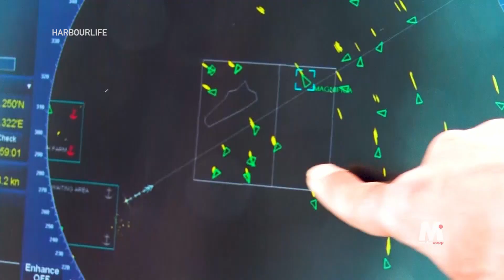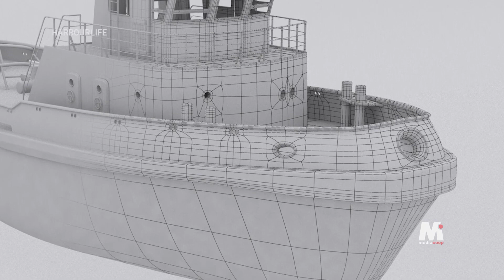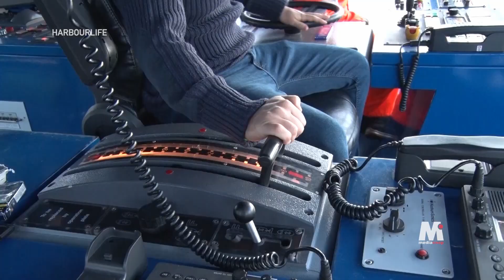Harbourlife Season 3 - Episode 3 - Tug Malta